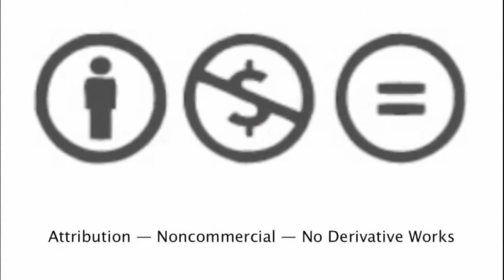grid_lab @ festival panorama: Entrevista Josie e Federica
Federica Folco (Uruguai) e Josie Cáceres (Equador) são parceiras de trabalho desde 2007, na primeira edição do coLABoratorio. Nessa entrevista elas contam um pouco sobre a experiência da criação à distância e dos afetos e relações que pautam sua pesquisa atual.

Produzido por grid_lab @ festival panorama 2011 | 20 anos
Equipe: Andre Bern, Carla Alencar, Bethania Brandao, Marcelle Morgan, Paula Gorini (coordenadora), Marlon Barrios Solano (facilitador/concept)
grid_lab é um projeto dance-tech.tv and dance-tech.net